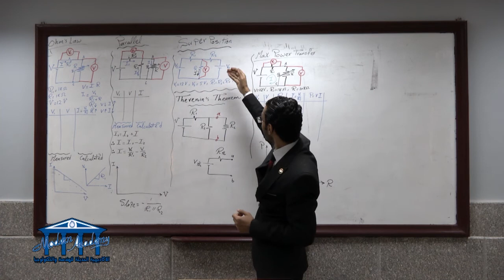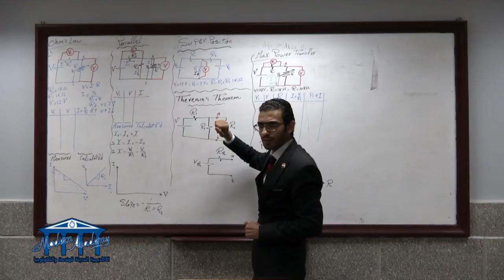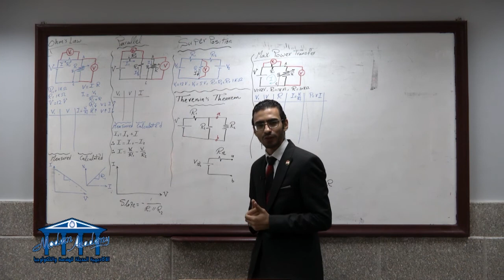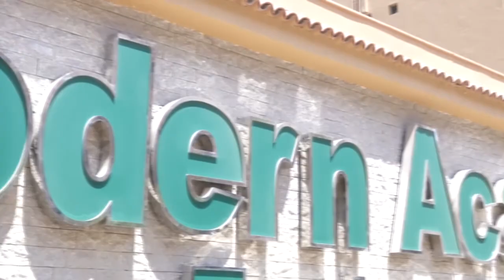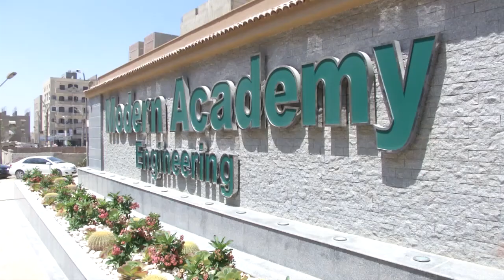ELCN216, ELC 316 Electro engineering EXP3